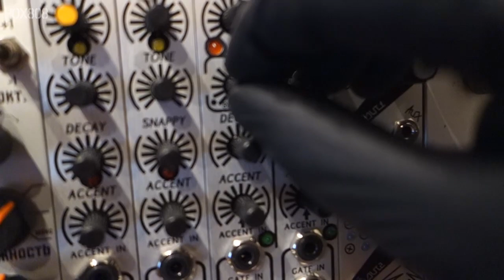MONOTRON DELAY RESONANCE MOD + CV FOR FILTER/ TB 303 goes through the KORG MONOTRON MS 20 FILTER